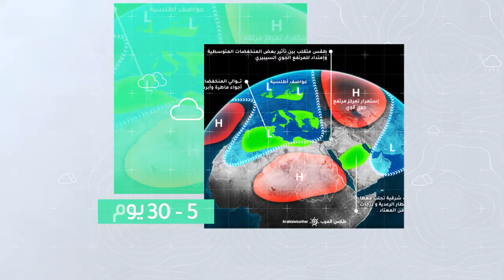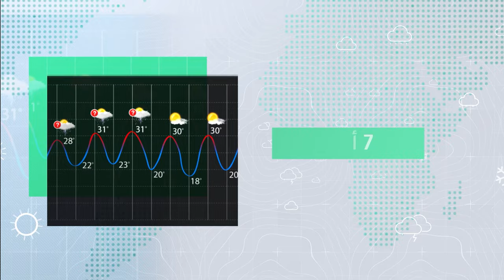السعودية النشرة الأسبوعية | مستجدات حالة الطقس خلال الأسبوع الجديد | الاحد 14-7-2024